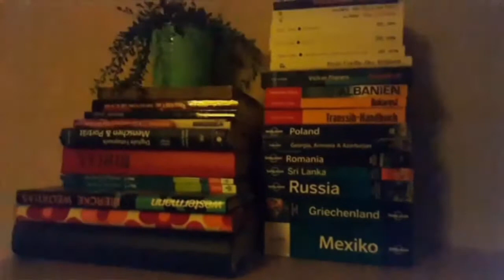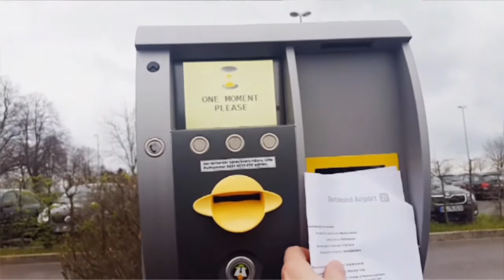Romania Tag#1 Rapunzelmäßige Unterkunft